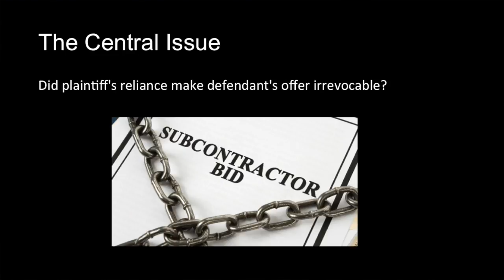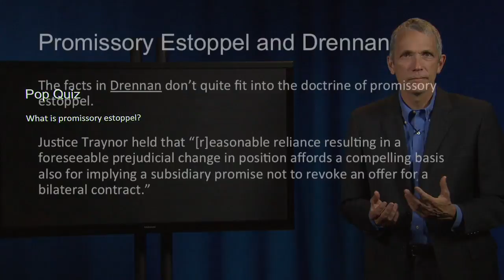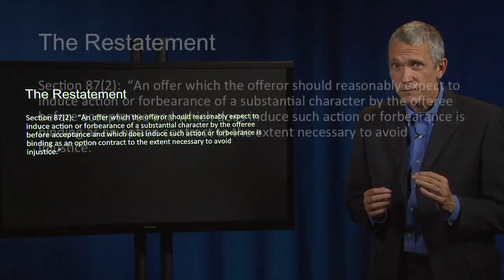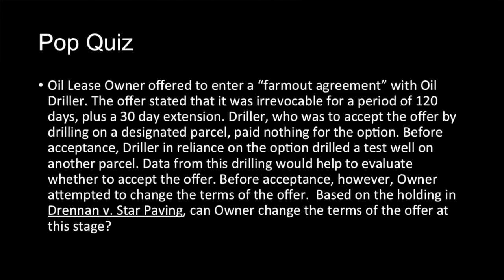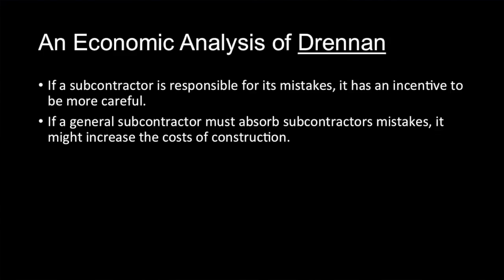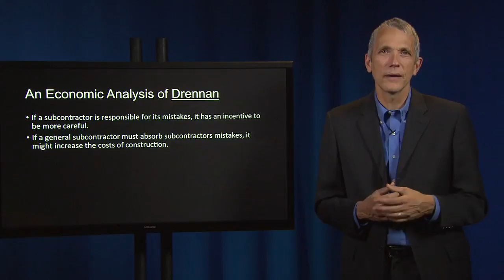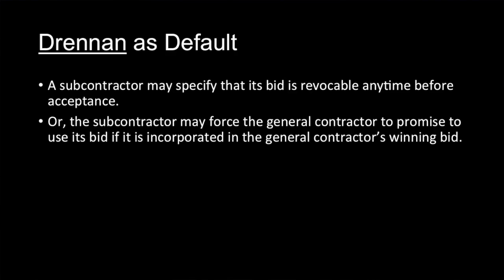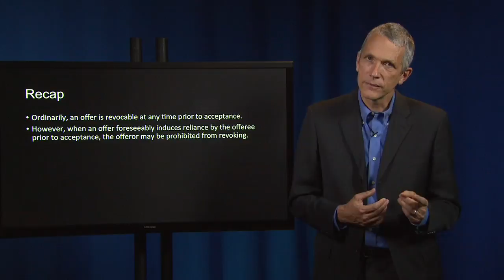Contract Law 34 II Drennan v Star Paving (mistaken bid)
II. THE BARGAIN RELATIONSHIP
F. Irrevocable Offers

Drennan v. Star Paving (mistaken bid) To access case file, copy and paste link into browser